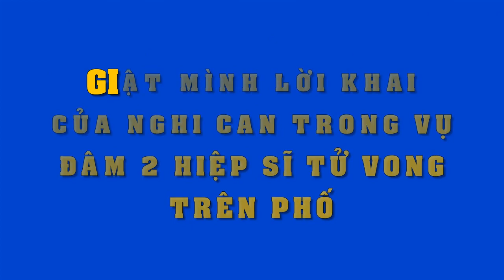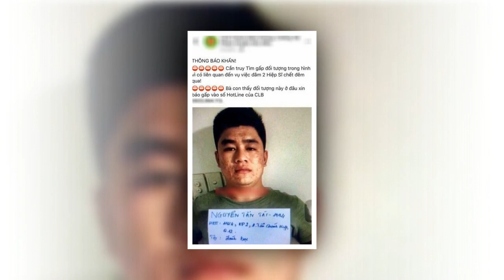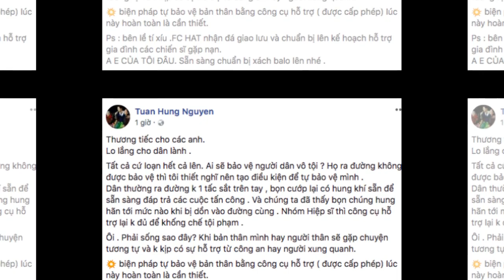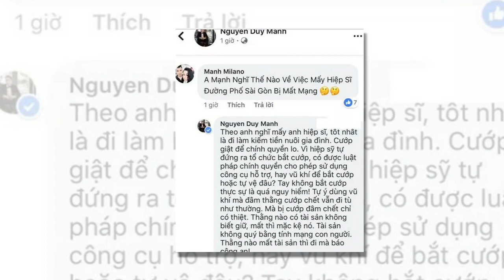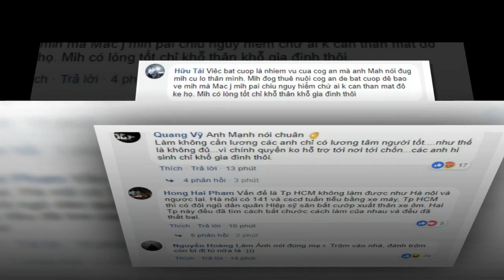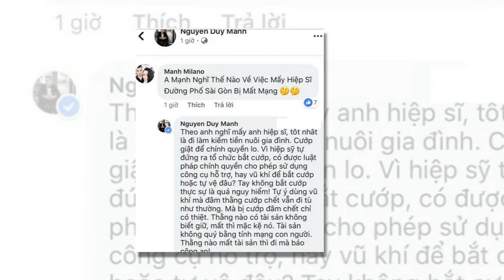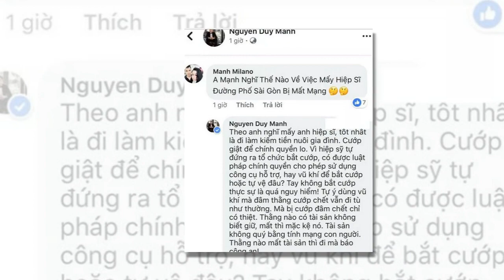Rùng mình trước lời khai nhận lạnh lùng của nghi can trong vụ gây thương v.o.n.g cho 2 hiệp sĩ !